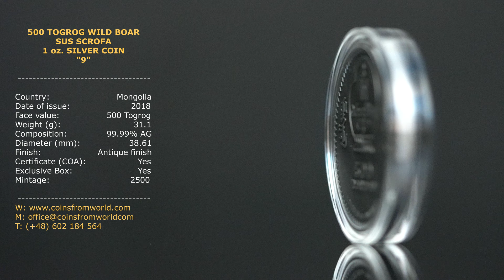Mongolia 2018 500 Togrog Wildlife Protection Wild Boar Sus Scrofa 1 Oz Antique Silver Coin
Silver Coin 1 oz. Mongolia 2018 500 Togrog Wildlife Protection Wild Boar Sus Scrofa "9"

SPECIFICATION: Wildlife Protection Wild Boar Sus Scrofa Silver Coin
Country Mongolia
Date of issue 2018
Face value 500 Togrog
Weight (g) 31.1
Composition 99.99/1000 Ag
Diameter (mm) 38.61 mm
Mintage 2500